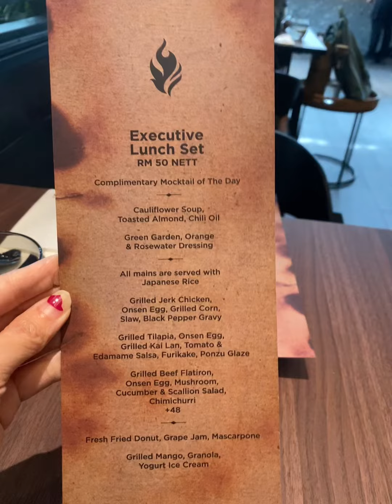Executive set lunch RM50 nett 📍Ignis Bangsar South